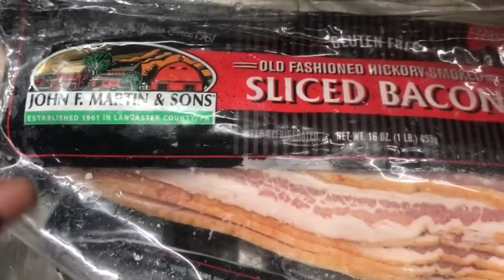Easy Afternoon Sandwich